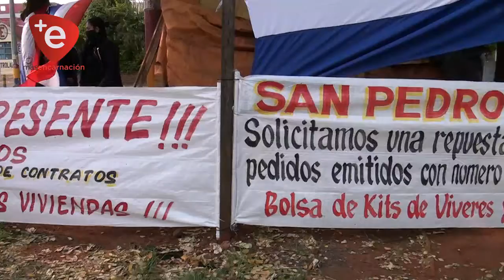ABORDARÁN SITUACIÓN DE LAS VIVIENDAS DE LA EBY EN COMODATO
Familias relocalizadas en los conjuntos habitacionales del Barrio San Pedro, bajo estricto protocolo de seguridad anuncian la realización de una importante reunión para este domingo 11 de Octubre en la plaza denominada Curupayty, único tema del día es la situación de los ocupantes de viviendas de la EBY en modo de comodato.